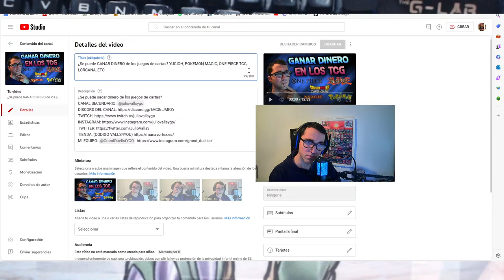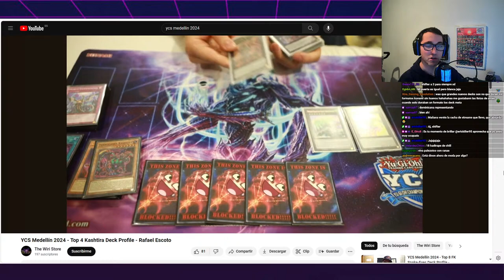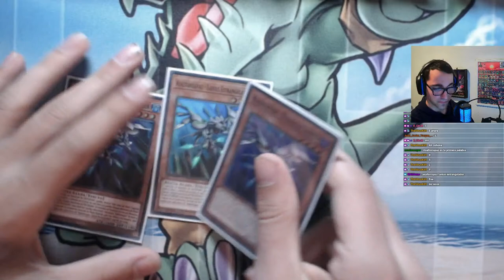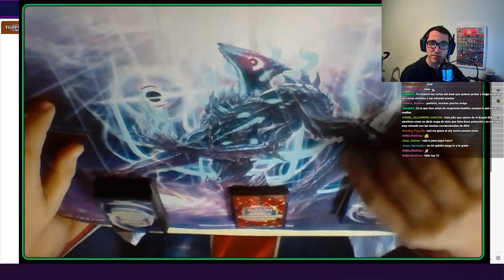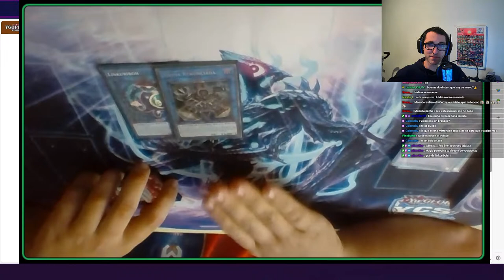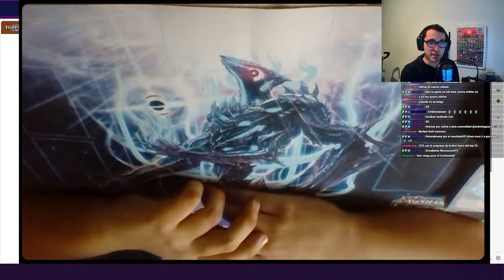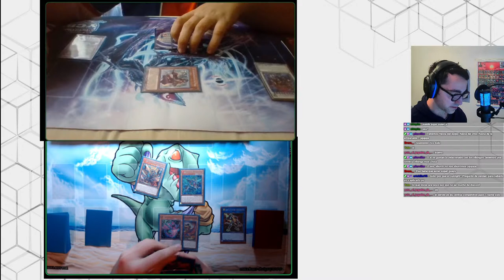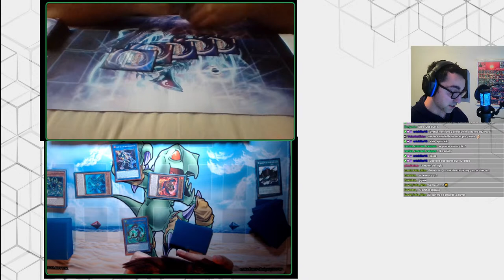DIRECTO YUGIOH ESPAÑOL